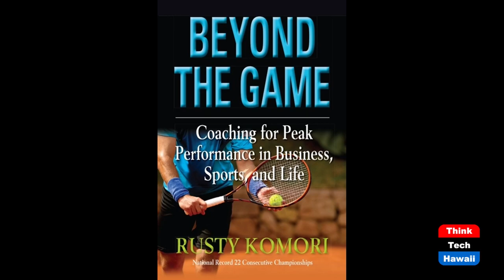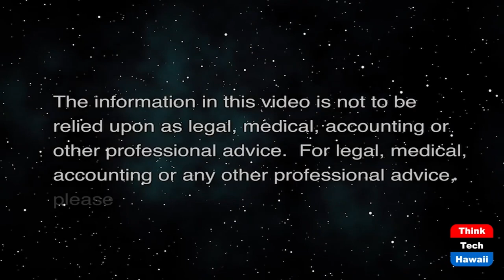Maile’s Thai Bistro Owner Maile Sengoura (Beyond the Lines)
Beyond Restaurants.  The host for this show is Rusty Komori.  The guest is Maile Sengoura.

We talk with Maile about her success and failures as a business owner and the challenges she faces in the restaurant industry.